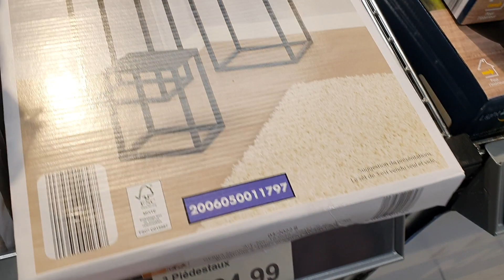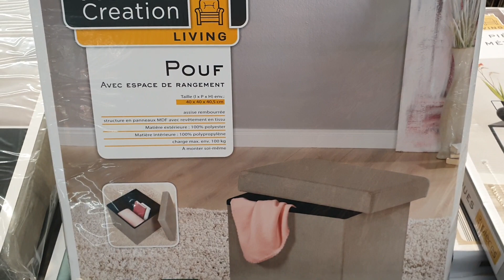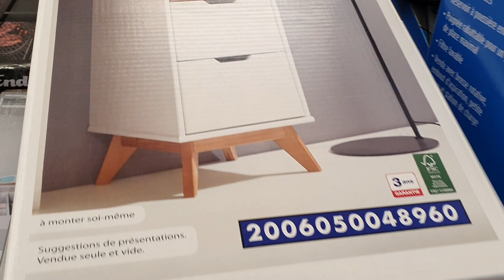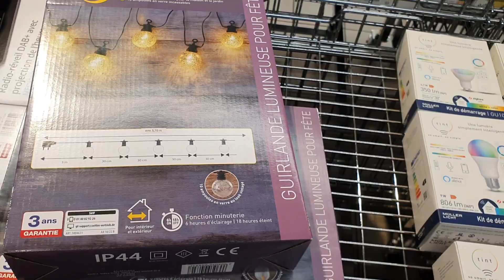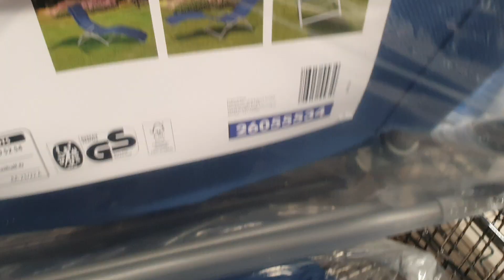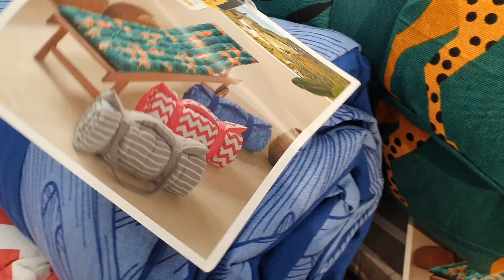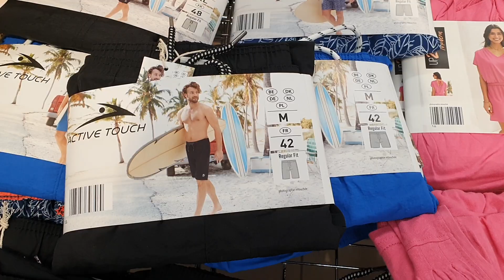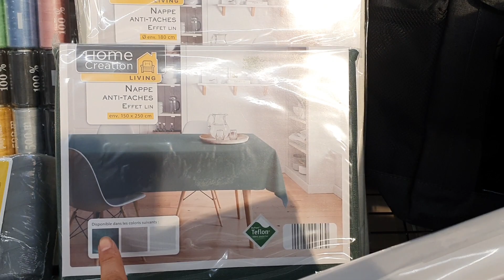ARRIVAGE ALDI - PROMOTIONS - 8 JUIN 2022